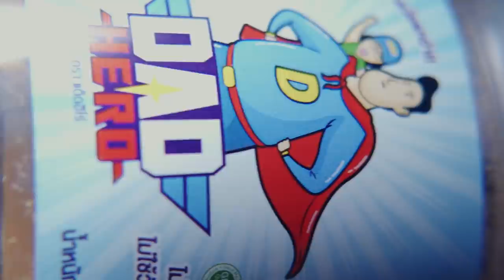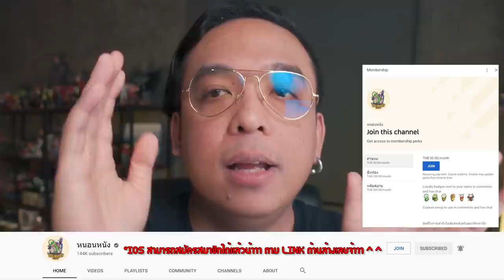ความรู้สึกหลังดู(สปอย) My Name [ หนอนหนัง ]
🐷หมูดี หมูอร่อย ต้องหมูฝอยพรีเมียมออแกนิกคั่วอบกรอบ Dadhero
ผลิตอย่างพิถีพิถัน ทานง่าย ไม่ร่วงหกเลอะเทอะ  พอดีคำ

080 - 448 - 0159